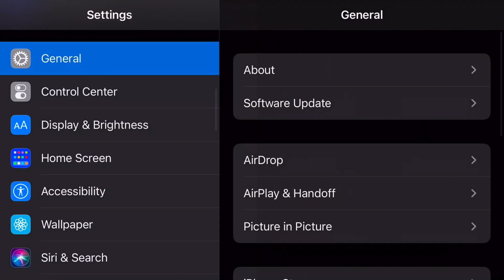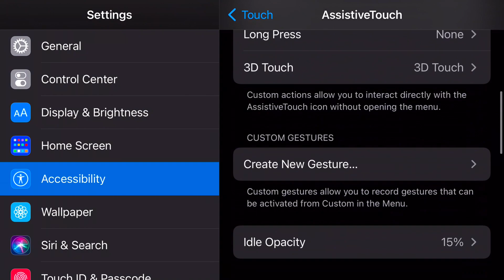FAST PLAYER ✅ 2 DEDOS I IPHONE 6S PLUS | HIGHLIGHT FREE FIRE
About this video :- This video contains my gameplay highlights on the game Garena Free Fire

📲 Device!
IPHONE 6S PLUS
2gb ram 64gb rom

🎬 Editing!
Kinemaster